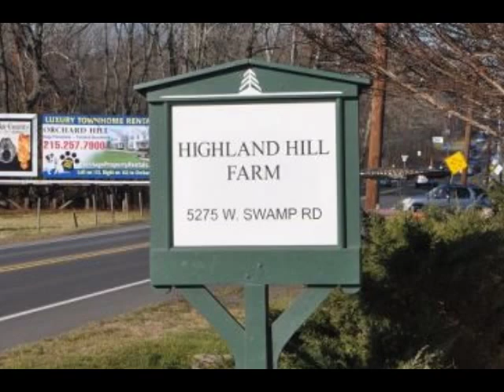II Limelight hydrangeas for sale east coast PA II